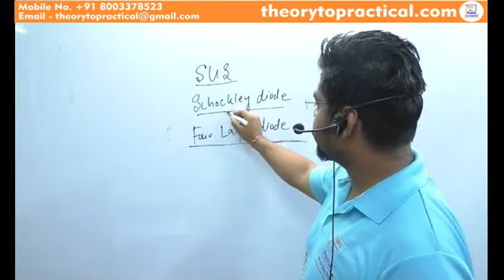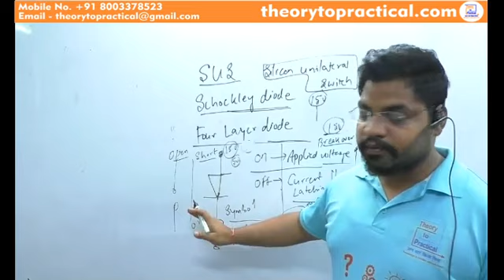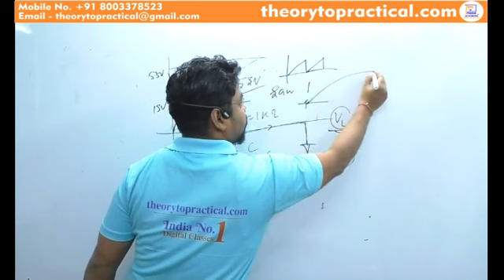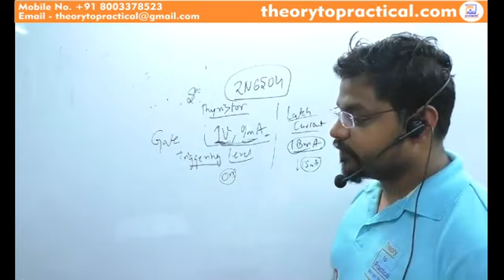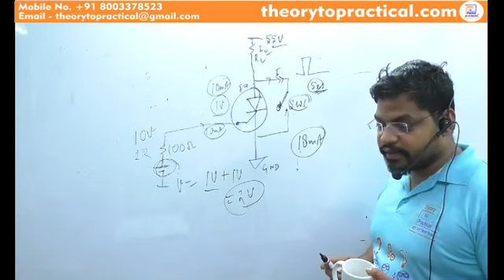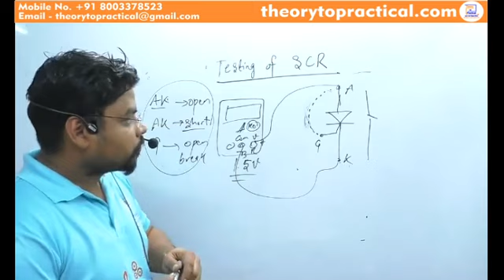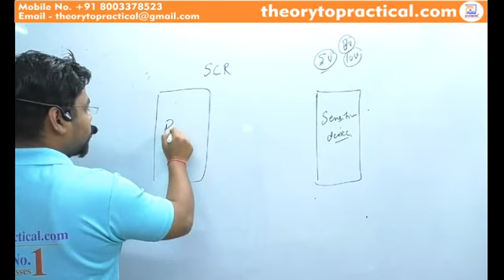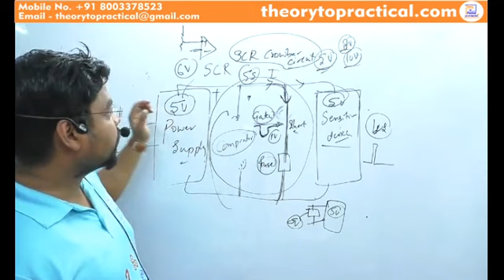RRB JE || Electronics || Thyristor PART - 2 || By Arun Sir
Hello Students,